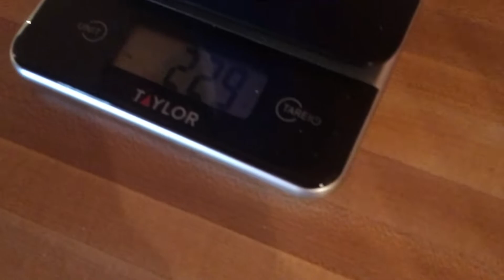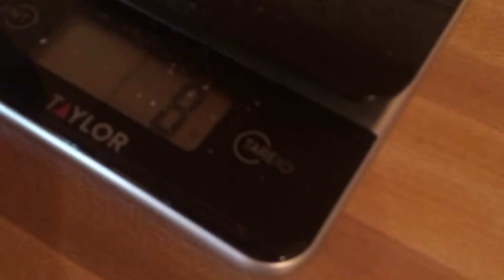Honest Reviews: Evlution Nutrition ENGN Shred - Cherry Limeade